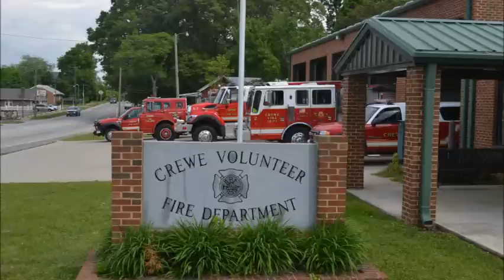Crewe Fire 2014